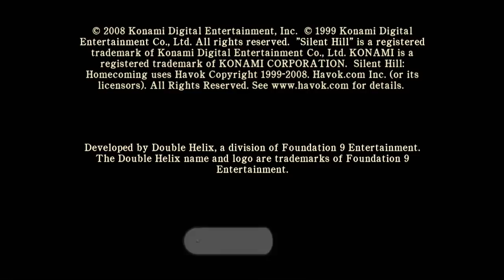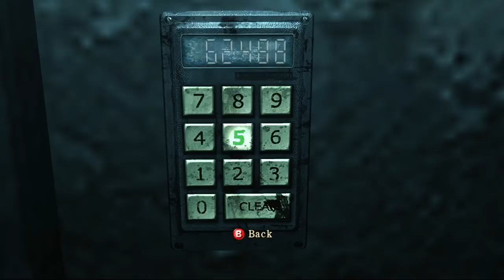Let's Play Silent Hill: Homecoming - Part 1: Welcome Home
Our videos are made ad-free through your support! to get early access to all our videos and dozens of hours of exclusive videos, including our popular Let's Play Shenmue series!

Check out the Run Button podcast in your podcast app!